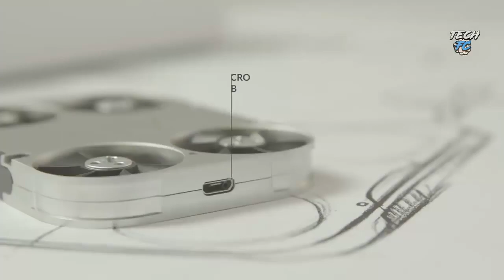#3 Cool Gadgets 2018 Futuristic Technology Gadgets You Can Buy on Amazon | Latest Gadgets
Hey Guys,
In today's video, I'm gonna talk about Amazing Smartphone Gadgets That will make your life more easier or Cool Technology Gadgets In Real Life You Can Buy On Amazon. #3 Cool Gadgets 2018 Futuristic Technology Gadgets You Can Buy on Amazon | Latest Gadgets

⬇⬇⬇⬇ HERES IS ALL PRODUCTS BUY LINK ⬇⬇⬇⬇
ODIN - Projector Mouse
- Air Selfie Camera
- Multi Port USB Charging Station
DZ Androis Watch (Rs.686)
Android Watch (Rs.755)
_________________xxx__________________xxx__________________________
USB Cigratte Lighter (Rs. 249)
Silicon Keyboard (Black) (Rs. 299)
Silicon Keyboard (Blue) (Rs. 599)
Portable Sewing Machine -(Rs. 303)
_________________x_________________x_______________________
3 X Universal Mobile Camera Lens
Clip Mobile DSLR Lens ( Rs. 265)
x x x
LED Wireless Speaker (Rs. 160)
Wireless Bluetooth Speaker (Rs. 650)
BT Speaker With LED (Rs. 228)
Sony Xperia Neo L Wireless Speaker (Rs. 549)
WaterProof Bluetooth Speaker (RS. 212)
SBA Wireless Bluetooth Speaker (Rs. 519)
_________x__________________x____________x___________________

DSLR Mobile Camera Lens X 12 - (Rs. 645)
DSLR Mobile Camera Lens X 8 - (Rs. - 499)
xxxxx xxxx
3D VR BOX (Rs. 279)
3D VR BOX (Black) (Rs. 349)
Amazing USB LED Watch Fan (Rs. 795)
LED Light USB Fan (Rs. 399)
xxxx xxxx
Apple iPhone Lighter (Rs. 979)
xxxx xxxx

Tripod with Adjustable Mobile DSLR Lens (Rs. 688)

MY VIDEO CONTAIN THESE TOPIC - new technology cool gadgets hitech gadgets latest gadgets futuristic gadgets electronic gadgets cool tech gadgets shop best gadgets Futuristic Technology
gadgets for men  cool new gadgets new tech gadgets cool gadgets to buy high tech gadgets, smartphone gadgets on amazon best smartphone gadgets cheap smartphone gadgets amazon amazon india smartphone gadgets on amazon mobile gadgets mobile devices smartphone gadgets under 200 rupees  top smartphone products on amazon.
 10 USEFUL GADGETS FOR MEN, youtube best microphone, Tech FC,  gadgets men, gadgets smartphones bluetooth speaker, 3 CooL Gadgets for MEN,  gadgets for men, 3 Must Have Gadgets For Men, Smartphone gadgets cool smartphone tips & Tricks Locket Gadgets wearable gadgets, Air Selfie Drone, Odin Mouse Projection, Multiport USB,  futuristic, awesome inventions Futuristic Technology Gadgets,ring gadgets, cool ring gadgets,

Thanks